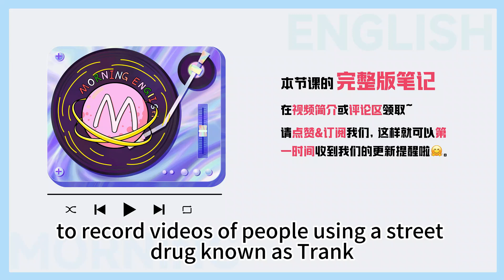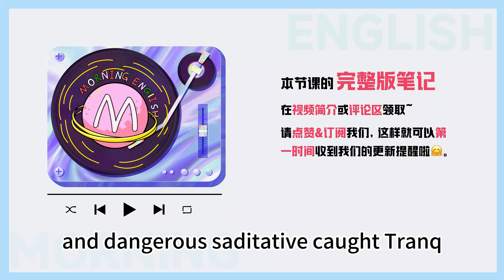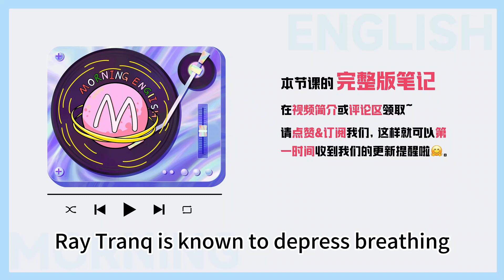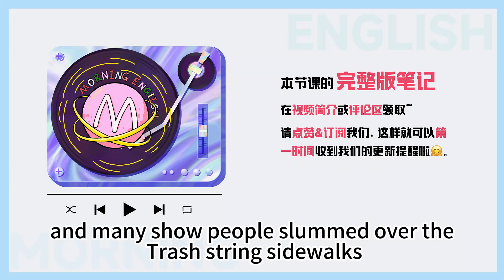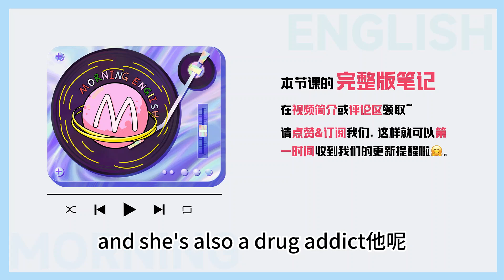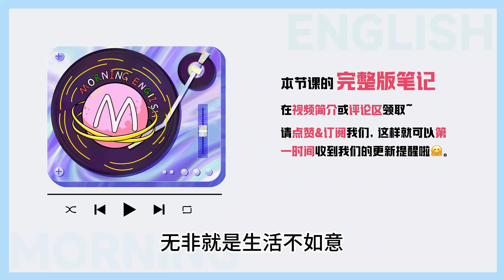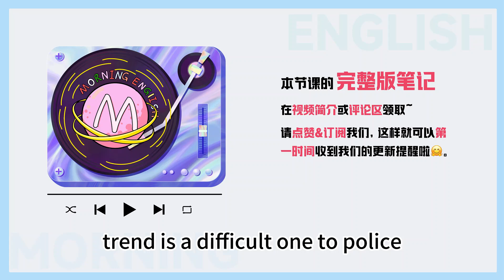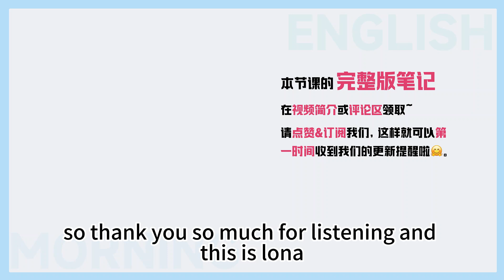blows one's mind 可不是「把某人腦子炸掉」！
L：Hello, everybody, welcome to Morning English, this is Leona.
B：Morning guys, this is Blair. 欢迎收听早安英文！
L: Tranq tourism is a social media trend where TikTok and YouTube users, particularly, travel to Kensington /ˈkenzɪŋtən/ to record videos of people using a street drug known as tranq. 最近国外博主们掌握了新的流量密码，深入“吸毒社区”费城的肯辛顿，拍摄成瘾者们在街头痛苦挣扎、状如僵尸的惨状。
B: 嗯，也是外媒报道的热点话题啊，“僵尸观光之旅”正在成为美国的网红打卡新项目。“肯辛顿僵尸”的大量出现，来自于新型毒品tranq，也被称为zombie drug，僵尸毒品在费城的泛滥。Tranq users are filmed when they are in a physical state in which they are unlikely to be able to consent.
L: 没错，这些吸毒者弯腰驼背，昏迷不醒，甚至是直接瘫在人行道上通通都被网红博主的镜头记录下来了. There are now over 150 channels dedicated to Kensington and all the things that take place here. 据外媒统计，目前至少有150个高热度账号，专注于更新“肯辛顿僵尸”的日常了。
B：这种不带任何同情和帮助的蹭流量真的让人心寒啊。
L: Okay, that would be great!
B: Since 2021, Kensington has been ground zero for a new and dangerous sedative called “tranq”. 早在2021年的时候，经济水平低下的肯辛顿就已经成为这种新型危险镇静剂的发源地。
L：没错，这里的ground zero, 字面意思就是零点，本来是指核爆炸的确切地点，9·11事件后，ground zero常用来指代被恐怖分子袭击后的“世贸大厦遗址”。后来，在一些报道或者文章当中就用来表示某事物的发源地或中心。
B：Tranq is known to depress breathing, lengthen overdoses and cause skin ulcers and sores that can last for months. tranq 这种药物，之前仅被批准用于兽医用途，人食用后，会变得难以直立，tranq甚至还会腐蚀人肉，阻断呼吸，使人毁容、截肢甚至死亡，所以才会让人变成”僵尸“。
L：Really creepy! Many show people slumped over on trash-strewn sidewalks. 吸毒者们佝偻着身子，漫无目的地在街道上踉跄的样子就可以说slump over, slump, s-l-u-m-p, meaning to sit or fall heavily and suddenly，本意是沉重地坐下或者倒下，slump over 就是耷拉着身子，身体向前倾斜的这种姿态。
B：他们不但成为了毒品的受害者，又被流量所利用了。Not surprisingly, overdose deaths related tranq are on the rise in this place. 没有科学的帮助，只有一味的蹭流量，估计那些网红们并不想让僵尸城消失。
L：That's true! 所以珍爱生命，远离毒品！像这些瘾君子，我们就可以说他们是drug addict.
B: drug 表示药物，也可以指毒品，addict指的是对……上瘾的人，drug addict 就是对毒品上瘾的人，或者也可以说drug abuser, abuse本身表示滥用的意思，drug abuser 滥用药物的人也是瘾君子。
L：Junkie, j-u-n-k-i-e, also means a person who regularly takes and is dependent on illegal drugs. 还有；junkie这个词也表示对……上瘾的人的意思。
B：很多新闻报道中甚至又从小就沾染的毒品青少年，记得之前一个美国的单亲妈妈，She's only 19 years old and a drug addict. 也尝试过戒毒，但是没有坚持下来。
L：Yes, drug rehabilitation is a long and painful process. rehabilitate/ˌriːhəˈbɪlɪteɪt/, 动词形式就表示监禁、戒毒或病后通过培训和治疗恢复正常生活。
B：嗯，那rehabilitation是名词形式，就指的这种康复，恢复的过程，drug rehabilitation 就可以用来表示戒毒啦，那如果要说谁正在戒毒，就可以说Someone is in drug rehabilitation.
L：这些人无非就是生活不如意，选择了逃避，想要麻痹自己。英文当中blow one's mind, meaning to extremely impress, overwhelm, or excite one, 就是令人感到极度兴奋，令人产生幻觉的意思。
B：这些兴奋都是短暂的，随之而来的是长期的痛苦啊！除了毒品，也可以培养一些其他的精神寄托嘛，一部好的电影，一本好书也可以给人这样的感受啊，for example, There was one scene in the film that really blew my mind. 意思就是电影中有一个场景真的让我很震撼。
L：毒品的源头还是那些贩毒的人，我们可以说drug dealer, deal 表示交易，dealer就是商人，交易商，drug dealer就是毒品贩。
B：dealer当然也可以指正经的商人，比如car dealer 就是汽车经销商，那还有一个词trafficker, meaning a person who trades in illegal goods, especially drugs, 就侧重指那些从事非法交易尤其是毒品的人，所以毒贩也可以说drug trafficker.
L: Now, the drug has become so widespread and threat the country has ever faced. 时至今日，美国依然放任毒品在底层蔓延。
B：And the tranq tourism content creation trend is a difficult one to police. 而且居然一个吸毒者聚集地也能成为网红打卡点，没有任何官方来进行管理。对毒品宽容的社会，没有任何未来可言...
L：That's true! Ok, this is end of today's podcast and welcome to join in our discussion in the comment area!
L: So, thanks for listening, and this is Leona.
L&B: Bye~